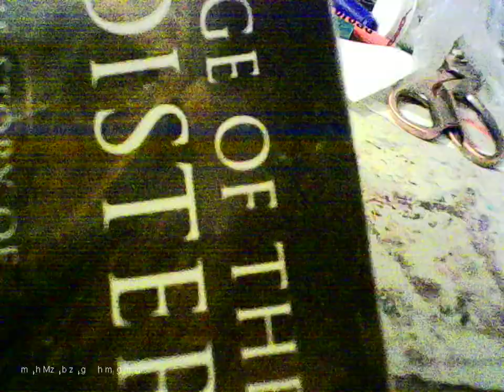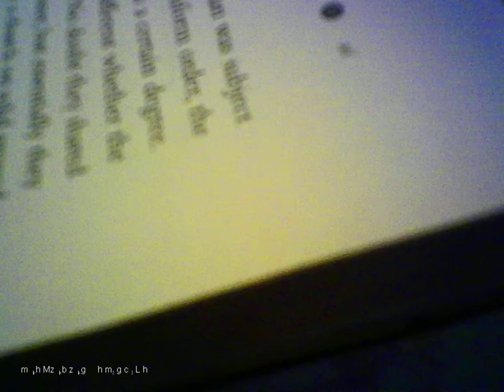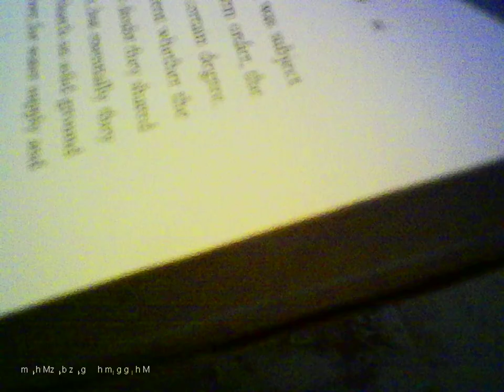read book me reading a book myvideo 18 onley 2021 book called the age of the cloister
youtube revenue
youtube ads
youtube ads
youtube ana
youtube rea
youtube exp
youtube revenue
youtube monitizadtion
youtube anayltics
youtube anayltics
cardmaking
miniture making
crystal art
painting
mini albums
quiz collab
me sing
clay making
paper flowers
scan and cut moduls
boxes
spiral art
me eating fudge challenge
tripod reviewread book
what hi got for christmas
pc gaming cd review
vlogs
me playing a computer game